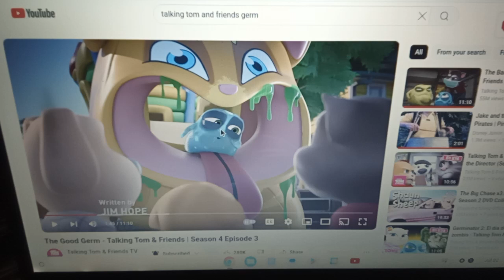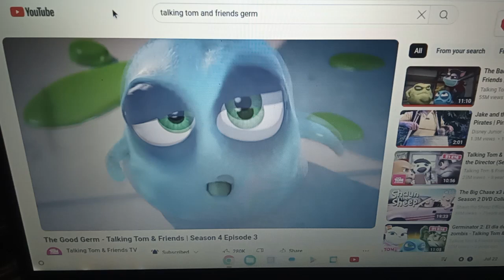Talking Tom and friends you re a gross good time ruining Jerk a Anthony canter crossover